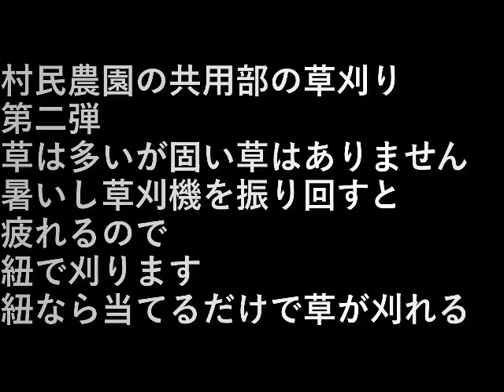村民農園共用部草刈り2(2023.8.27) Villager Farm Common Area Mowing 2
村民農園の共用部の草刈り第二弾。
草は多いが固い草はありません。

暑いし草刈機を振り回すと疲れるので
紐で刈ります。
紐なら当てるだけで草が刈れる。

The second mowing of the common part of the villagers farm.
There is a lot of grass, but there is no hard grass.

It's hot and I'm tired of swinging the mower around
Cut with string.
If it is a string, you can mow the grass just by hitting it.

設備屋の適当田舎暮らし